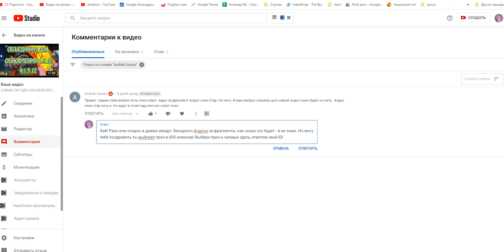БОЛЬШОЕ ОБНОВЛЕНИЕ 1 5 14! Изменения КЛИНТА! РЕВОРК предметов! MOBILE LEGENDS